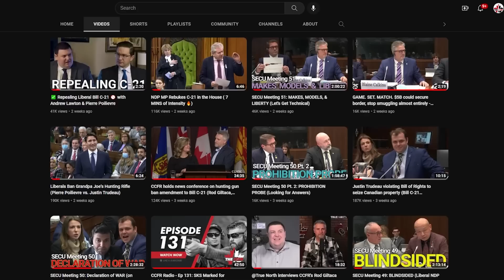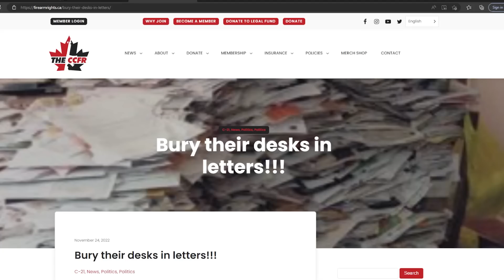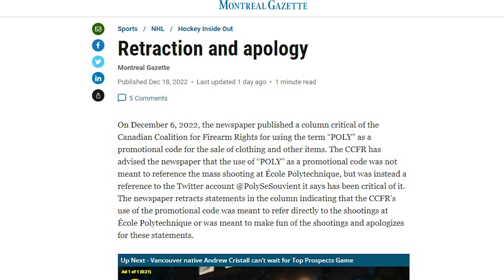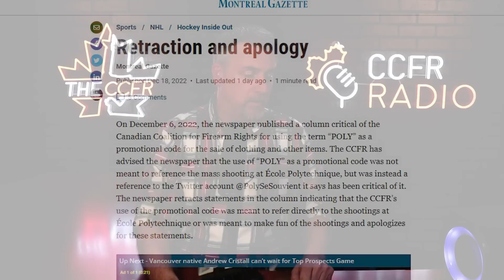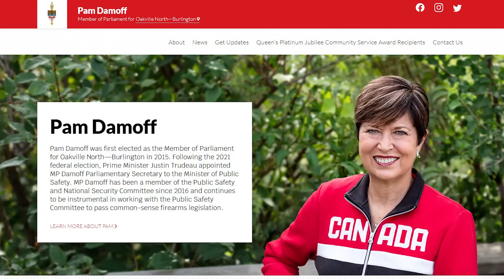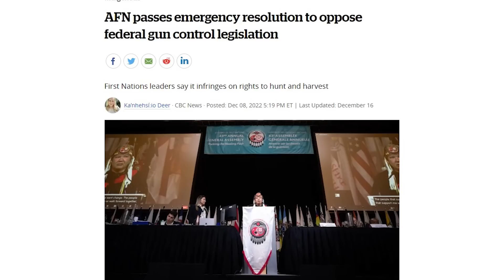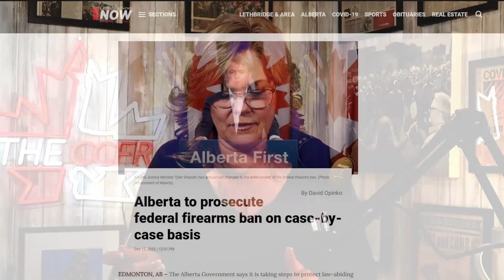CCFR Radio - Ep 133: Extra Large Holiday Episode – Tons of News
Liberals back track and the PM admits they will have to confiscate “some” hunting firearms. I guess they lied, again. Montreal Gazette apologizes to the CCFR. Assembly of First Nations opposes Bill C-21, Pam Damoff up to her old tricks, Atlantic Liberal (apparently) wields 22 gauge rifle on Ptarmigan, and so much more!! Share this podcast.